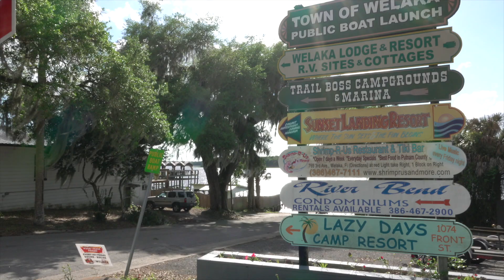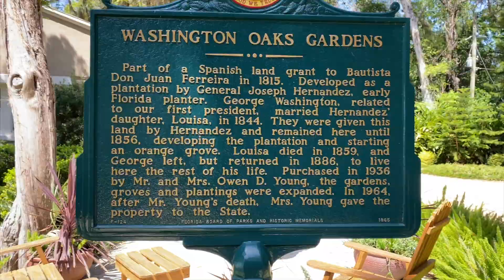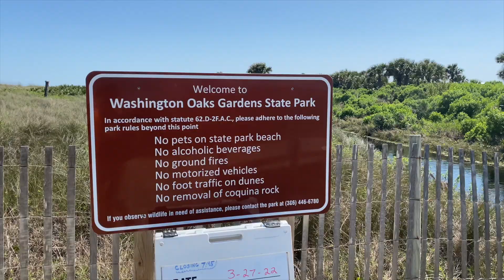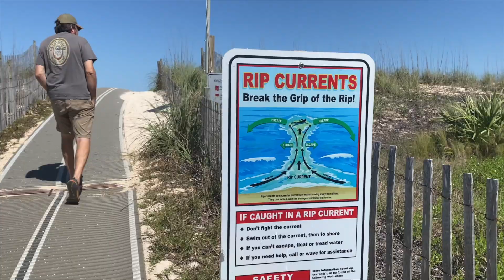Full Time RV Life with HEALTH Issues - Is it a GOOD IDEA?!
This week in full time RV life we chat about rving with chronic health issues, we get out of the fifth wheel to go explore Washington Oaks Gardens State Park on Floridas Atlantic Coast, we are invited to a Low Country Boil and take an epic boat ride with friends up the Ocklawaha River!

We Would LOVE to Connect With You!

Full Time RVing Travel Vlog Episode 70 Highlights
0:00 Full Time RV Living with Til Further Notice in Florida!!
1:10  Rv Life with Health issues!
3:40  Washington Oaks RV LIFE Adventures!
7:23 RV PARK FUN WITH FRIENDS!
9:48 Boating from camp!

We would love to have you join us on our full time rv living - adventure travel vlog as we navigate the fifth wheel lifestyle with our F450 Truck (Tilly) and our New 2021 Vanleigh Vilano 320GK (Tag-A-Long...Too)